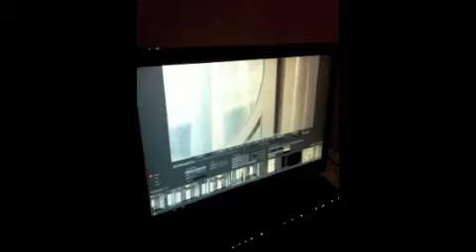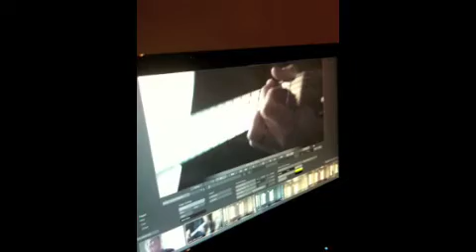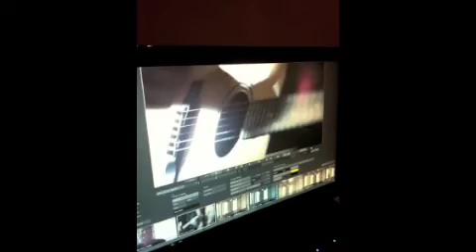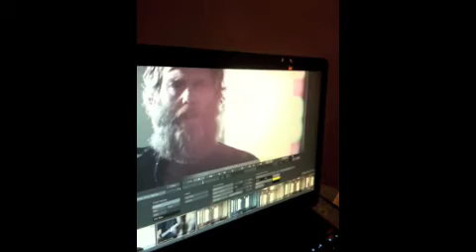ONE STEP PART 2.m4v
Day 1 in New Orleans, La. shooting the music video of "One Step at a Time" - Mike Zito/ Anders Osborne